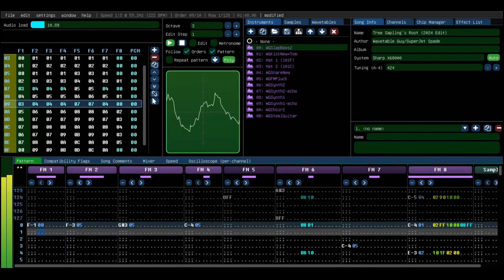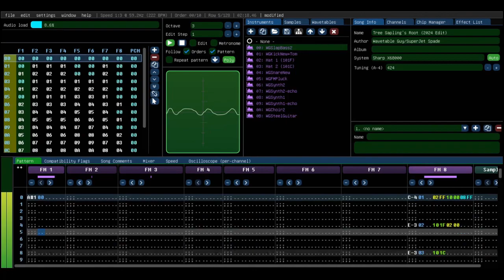SJS Classics - Tree Sapling's Root (2024 Edit)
Recently, I have been enjoying and appreciating my old original tunes from 2017 to 2018, likely because I moved on from a lot of negativity I had encountered online between 2017 and 2020 following the upload of my "disowned" collection of songs. I did decide to only make volume optimizations to these old original songs and (if I feel like it) tuning them higher/lower as well as decreasing/increasing the tempo a bit. Expect more of these SJS Classic tunes in the coming days to this channel.

Also, I seem to recall thinking of Groot (specifically adult Groot from the first Guardians of the Galaxy movie) when I was making this song in 2018. I do have an action figure of that character, which I "OCified" by giving him a scarf. I suppose that he probably says more than just "I am Groot" and "We are Groot" as well.